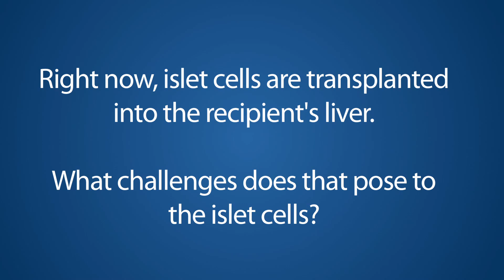Dr. Cherie Stabler: Location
Dr. Cherie Stabler serves as Director of the Tissue Engineering Laboratory at the Diabetes Research Institute. She and her team are working to protect the transplanted islet cells by placing them inside a bioengineered scaffold, in effect creating a "mini organ." The DRI leads the world in cure-focused research, pioneering new cell-based therapies to restore natural insulin production in those with diabetes.